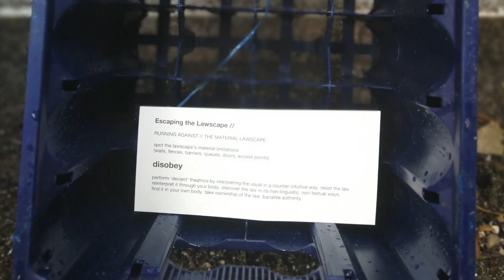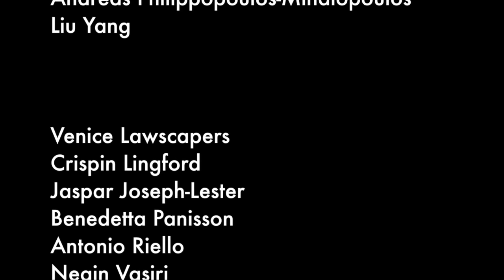Escaping the Lawscape at the Venice Art Biennale 2019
Escaping the Lawscape
58th Venice Art Biennale
Pre-opening 8 and 9th May, 2019

The event, ‘Escaping the Lawscape: a participatory game in the Giardini of Venice Art Biennale’, is drawn directly from Andreas Philippopoulos-Mihalopoulos’s research on the lawscape. The action, which took place during the three days of the Venice Art Biennale opening from 8 to 10 May, was commissioned by the Dallas Pavilion 2019 and was part of UK in Venice representation.

‘Escaping the Lawscape’ is a collaborative game devised by  Andreas Philipoppoulos-Mihalopoulos, artist Julius Colwyn and urban planner Liu Yang. The initial iteration of the game was part of a larger project by artist Heather Barnett and commissioned by Arebyte Gallery as part of their 2017 Arts Council England funded programme.

During the game, attendees roamed the Venice Art Biennale’s Gardens, becoming aware of the way they interact with the norms and laws of space, other bodies and other flows of movement.

‘Escaping the Lawscape’ enabled participants to explore the possibility of escaping their internalised norms and external regulations on three levels: first, by going deeper into them; second, by running against them and third, by changing the discourse and opening up to other possible configurations of the lawscape.

The project invited participants to become performative bodies who are aware of obedience and disobedience, with social pressure to conform or to resist. They were able to experience sedimented ways of dealing with otherness and difference, habits, rituals and spatial norms that operate within and upon us, as we move through shared social spaces in transition.

Participants shared excellent feedback on their experience, stating that the game was “playful and thoughtful at the same time” as well as it being “liberating”.

Speaking about the Venice iteration of the game, Andreas Philippopoulos-Mihalopoulos said: "I was very honoured to be invited to do this action at the Venice Art Biennale opening. It draws directly on my academic research, but, being an art project, it is presented in an embodied and emplaced way, allowing participants to feel the law under their skin."